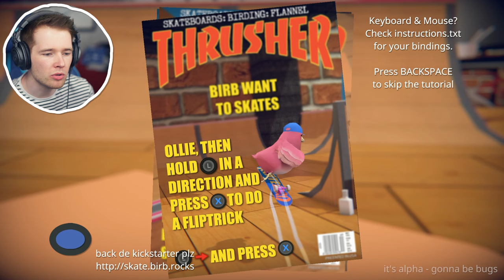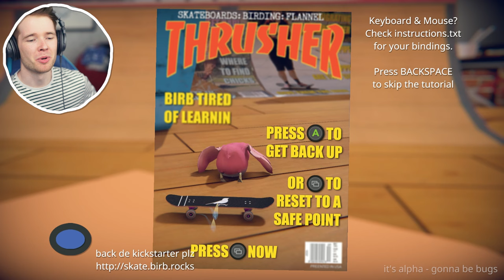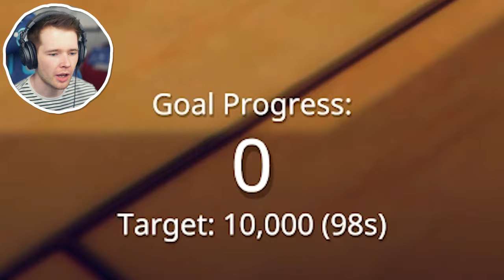This is what Skate 3 with BIRDS would be like..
well.. kinda.